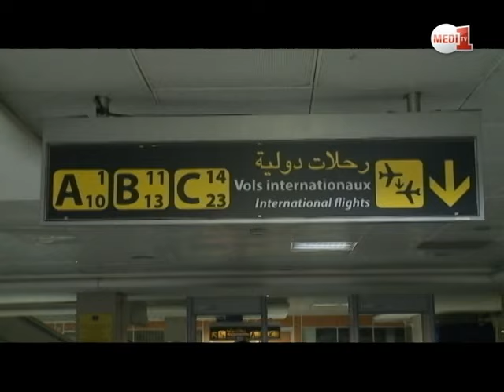فيديو رفقة الشرطة القضائية بمطار محمد الخامس .. ضبط أجنبية بحوزتها كمية من الكوكايين